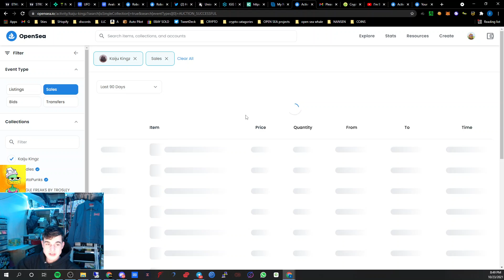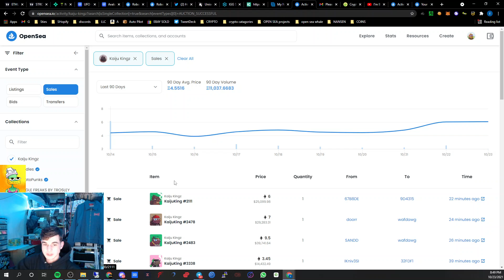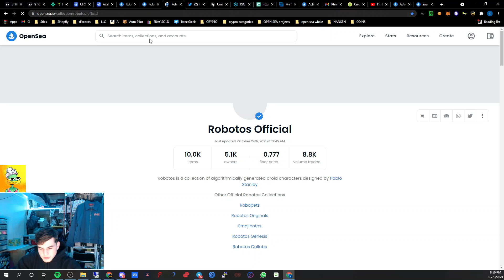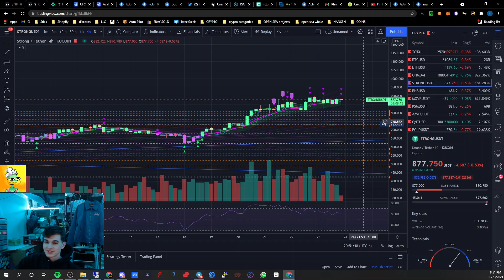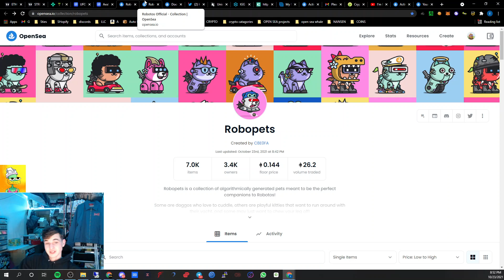Crypto And NFT Market Update Robotos Robopets and Doodles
You Do You. Stay Blessed. Stay Humble. Calm Cool and Collected. Take What's Yours.